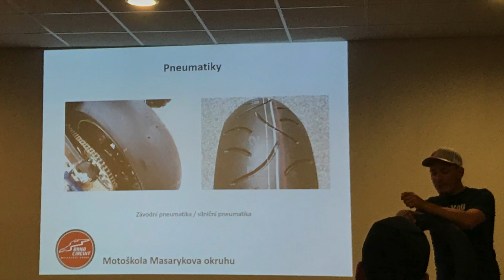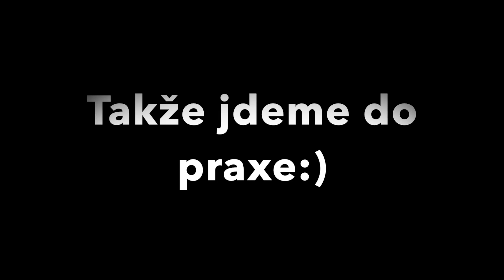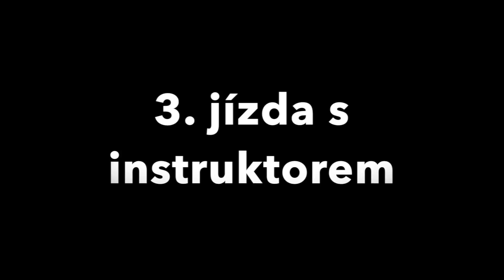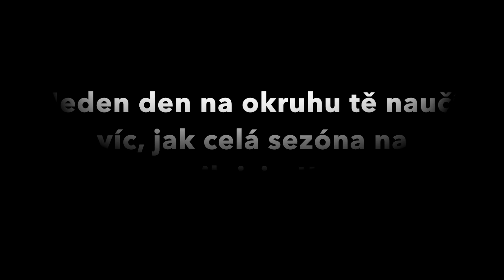Motoškola Brno 16.6.2020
Téměr po roce jsem opět navštívil motoškolu v Brně. Už jsem věděl do čeho jdu, tak jsem z toho nebyl vyvalený jako loni :). Měl jsem o rok více zkušeností na silnici a v motoškole jsem chtěl své schopnosti zase posunout. Jsem rád, že jsem na sobě cítil pokrok, alespoň oproti loňsku. Jezdil jsem v rychlejší skupině a ikdyž jsem ve videu viděl velké rezervy, motoškolu jsem si moc užil. Děkuji všem instruktorům za jejich přístup. Příští rok pojedu určitě zas a už teď se na to těším... Video je trochu delší než loni, ale víc zkrátit už to nešlo:).